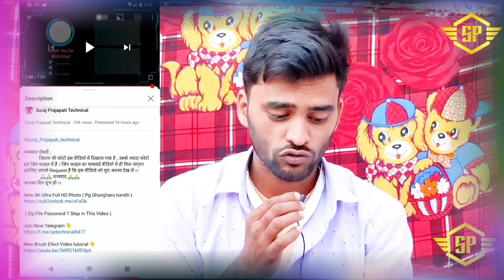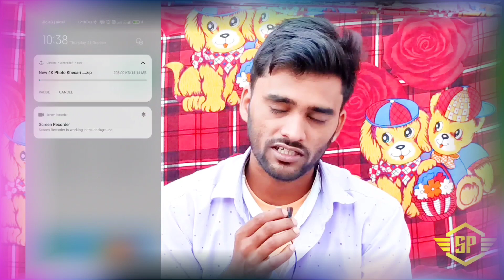New Ultra HD Photo + Preset | Neelkamal Singh New 4K Ultra HD Photo | Jaan tohar Mummy Kasam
नमस्कार दोस्तों ,
             जितना भी फोटो इस वीडियो में दिखाया गया है , उससे ज्यादा फोटो इस ज़िप फाइल में है । ज़िप फाइल का पासवर्ड वीडियो में ही मिल जाएगा इसलिए आपसे Request है कि इस वीडियो को पूरा अवश्य देख लें ।।

 ( Zip File Password 1 Step in This Video )

Adobe Lightroom Photo Edtting
Adobe Lightroom New Video Edtting
Adobe Lightroom Preset
Lightroom 2021 preset
Alight Motion Trending Brush
Adobe Lightroom photo edit 2021
Adobe Lightroom photo edit Preset
New 4K Full Hd Photo
khesari lal yadav New 4K Hd
Khesari Lal Yadav New Song 4K Ultra HD Photo
How to make 4K Ultra HD
How to Make Preset
Cooler 4K Ultra HD Photo
Khesari Lal 4K Ultra HD Photo
Khesari Lal Yadav New 4K Ultra HD photo
Lightroom Photo Edtting
Lightroom New Preset
Lightroom Presets
Lightroom New Photo Edtting
Lightroom Yellow Glow Light
Lightroom Smooth Face
Lightroom Glow face
Lightroom Smmoth Hairs

Khesari Lal New Video Song
Bhojpuri song 2021
Bhojouri status 2021
Bhojpuri Song Sad
Bhojpuri status khesari lal
Bhojpuri new Status 2021
Bhojpuri Status 2021
bhojpuri whatsapp video
bhojpuri whatsapp Status Video
bhojpuri whatsapp Status Song
bhojpuri whatsapp Status
bhojpuri whatsapp 2021
bhojpuri whatsapp Status
Sad bhojpuri whatsapp Status
new bhojpuri whatsapp Status Pawan Singh
Latest Bhojpuri Status New
Bhojpuri whatsapp status
Bhojpuri hit status
New Bhojpuri love status
Bhojpuri Sad new WhatsApp status
Khesari Lal new status
Pawan Singh new status
Whatsapp status video 30 second
30 second whatsapp status
whatsapp video
whatsapp status

👉 अगर आपका कोई प्रश्न है तो आप हमें इंस्टाग्राम पर डीएम कर सकते हैं ( @SURAJ_PRAJAPATI77 )

👉 जब भी कोई गाना रिलीज होगा हमारा प्रयास यही रहेगा की आपको सबसे पहले 4k और फूल HD photo De Dun 🙏🙏

🌹🌹🌹 धन्यवाद् 🌹🌹🌹

🔶 Keep Supporting 🔶